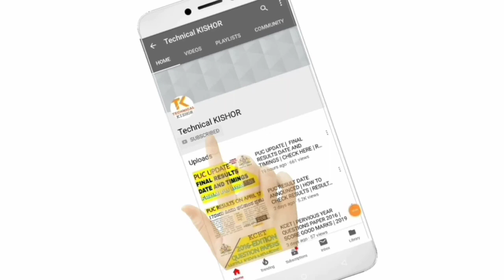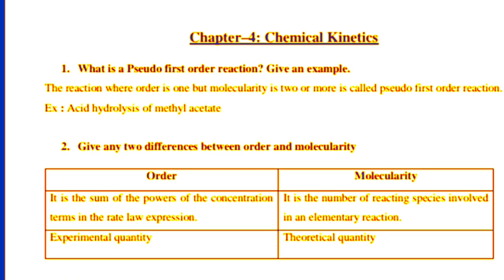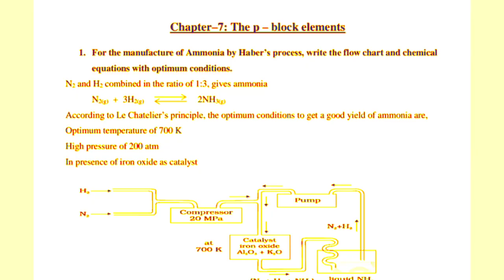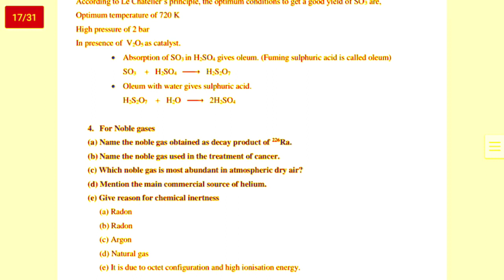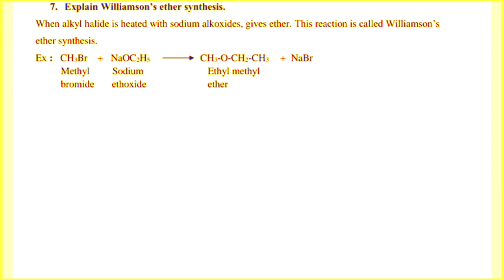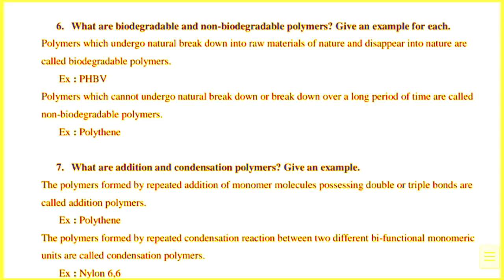PUC | CHEMISTRY | MOST IMPORTANT QUESTIONS | SUPPLEMENTARY EXAM | 2019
Refer the important questions for supplementary exam there important questions may repeat

After  downloading app enter invite code

Refer code= 05HMCQ

To get paytm cash